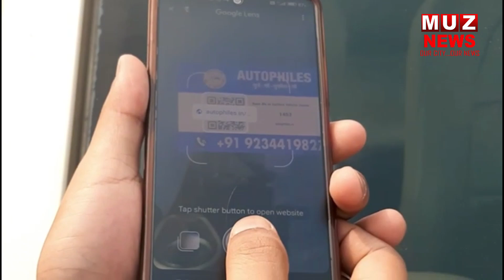जम्मू टेररिस्ट अटैक: पवन खेड़ा ने मोदी सरकार से पूछा-क्या क्रिकेट और आतंकवाद साथ साथ चल सकते हैं?